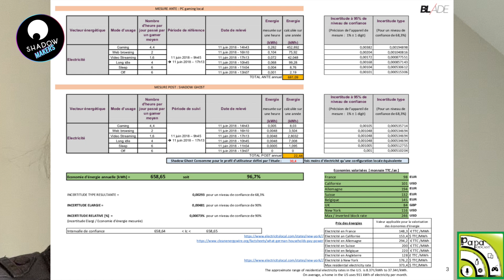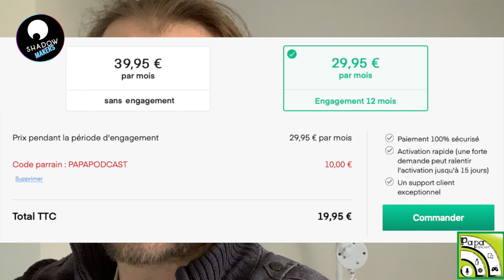Shadow c'est quoi ? Shadow vu par un ShadowMaker